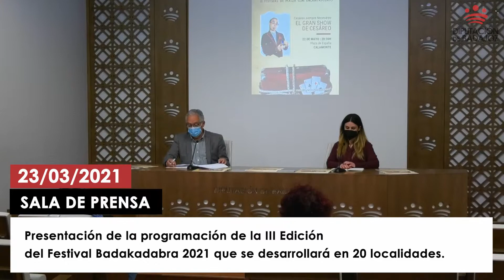Presentación de la III edición de Badakadabra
Presentación de la III edición de Badakadabra, festival de magia de la Diputación de Badajoz.

Intervienen el diputado de Cultura y Deportes, Francisco Martos, y Marta Moreno, representante de Proyecto Cultura.